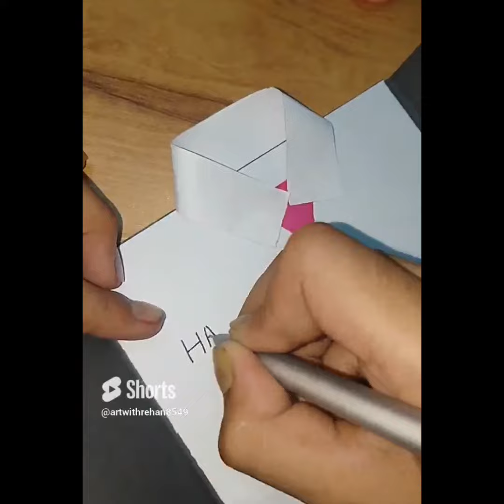teachers day special video 2 easy cards Teachers day pop up card no glow no scissor no tape ✂️🚫.